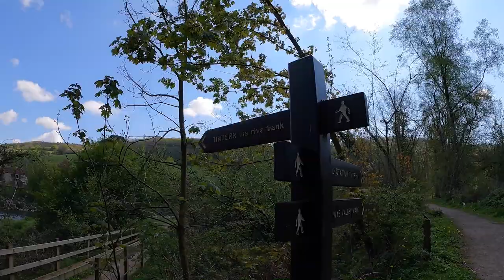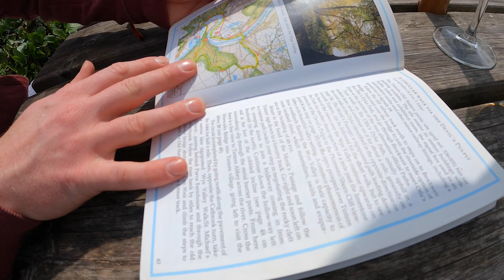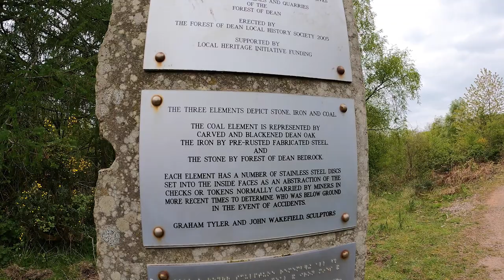Wye Valley and Forest of Dean part 1 | Brockweir and New Fancy View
We headed out to the gloriously beautiful Wye Valley to stay for a week. We didn’t really have a plan - just hike lots, cook lots and have a great time.

Welcome to our ramshackle vlogging channel where we document our well-meaning but probably ill-fated adventures. In this video, we...

- follow Offa’s Dyke
- Juno does cat’s cradle with her lead
- upset some sheep
- eat scones in a car park

Thank you for joining us, and we hope to see you again very soon!

The Lightest Touch by Mica Emory
We’ve Had Some Good Times by Mica Emory
The Never Ending Story by J.F Gloss